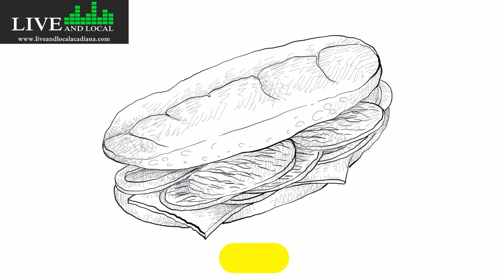Acadiana Po-Boy Festival poboyfestival This Saturday in Scott, LA